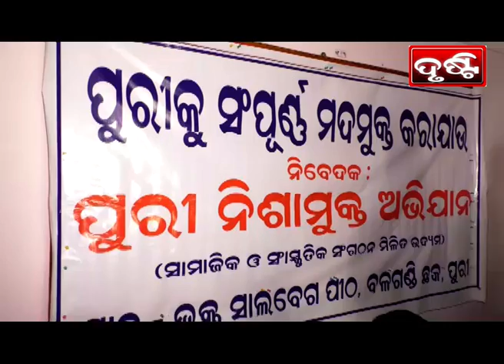PURI NEWS BY DRUSTI Dt. .30.12.2021-ପୁରୀ ସହର କୁ ମଦ ମୁକ୍ତ କରିବା ନିମନ୍ତେ ଆରମ୍ଭ ହେବ ଅଭିଯାନ